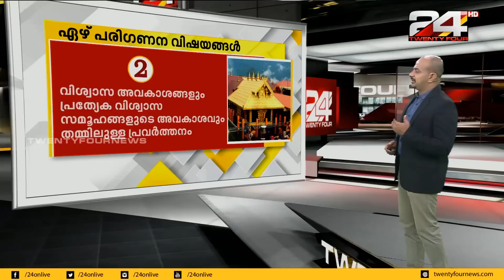വിശാല ബെഞ്ച് പരിശോധിക്കുന്ന ഏഴ് പരിഗണന വിഷയങ്ങള്‍